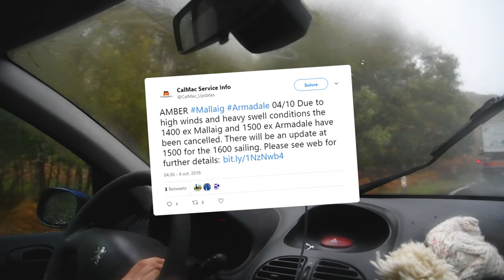Scottish vlog #4 - Glenfinnan to Mallaig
On our way to Skye we stopped at the Glenfinnan viaduc. I was so exciteeed!
We drove to Mallaig but sadly our boat had been cancelled (due to bad weather).
So we went to Eilean Donan Castle and used the Skye bridge. ☺